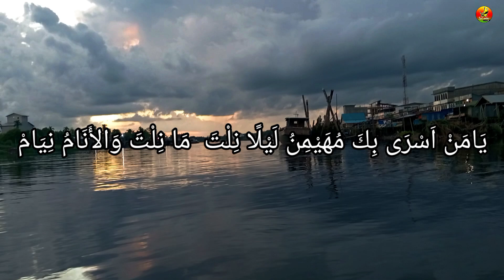Tahrim menjelang senja di sebuah kampung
Senja menjelang di sebuah kampung pesisir sumatera